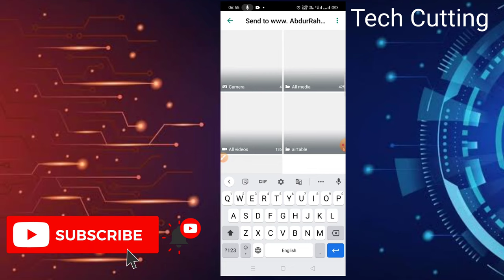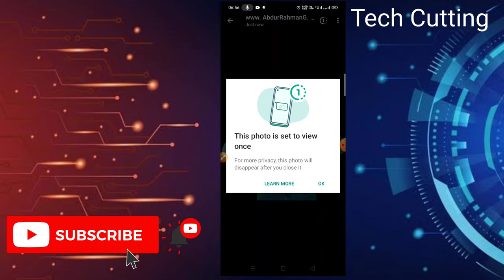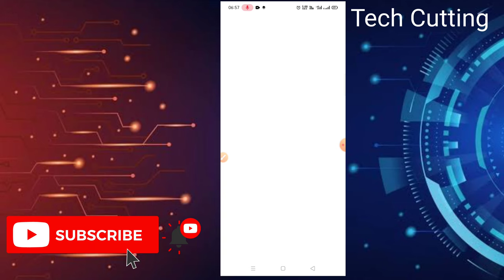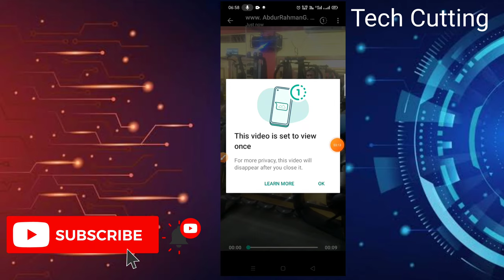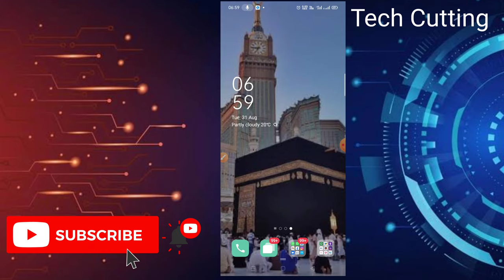How to Send VIEW ONCE Photos & Videos in WhatsApp | Disappearing or View Once Feature | Tech Cutting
Whatsapp New Feature View Once,Whatsapp Latest Update 2021,Whatsapp View Once Feature
Whatsapp view once feature | Whatsapp new update | Dekhne ke bad apneaap photo delete | view once
How to Send VIEW ONCE Photos in WhatsApp | WhatsApp Disappearing Photos | WhatsApp View Once Feature
WhatsApp Top 5 "Fabulous" Update 2021 | WhatsApp New Amazing Design Update | By Technical Afsar
WhatsApp new feature "View Once", photos and videos can now disappear after a single viewing
WhatsApp New Features | WhatsApp New Update | WhatsApp View Once Settings
Whatsapp New Feature: Vanishing photo & video
WhatsApp ‘View Once’ New Feature | How To Enable & Use View Once Feature on WhatsApp
WhatsApp 3 Upcoming Features 2021,WhatsApp Multi Device Support Feature,WhatsApp View Once Feature
WhatsApp Se Delete Photos Videos And Files Ko Wapas Laye || How To Recover Delete WhatsApp Photos
whatsapp par delete photo wapas kaise laye | how to recover whatsapp deleted photos
WhatsApp pe delete hue massage photo wapas kaise laye | how to recover delete WhatsApp message ||
WhatsApp पर आपकी Profile कौन कौन कितनी बार देखा है !! New Trick
WhatsApp per ek bar mein ek lakh message kaise bheje // WhatsApp one click 100000+ message send
Aap jisko chaho usi ko dikhega Aap ka whatsapp profile photo and status
WhatsApp पर आपकी Profile Photo को कोन कितनी बार देखता है पता करो ||WhatsApp New Hidden Trick
Whatsapp Status pe full Video kaise lagaye | whatsapp status pe 30 second se badi video kaise lagaye
whatsapp delete chat recovery kaise kare | whatsapp chat recovery without backup
WhatsApp par online aate hi notification kaise aaye || WhatsApp par girlfriend kab online aati hai
किसी के भी WhatsApp मैसेज अपने फ़ोन मे पढ़ें इस App से | बिना उसके मोबाइल लिए | उसको पता भी नहीं चलेगा
Whatsapp photo gallery me kaise laye ? Whatsapp ke photo gallery me kyu nahi aata hai
एक मोबाइल में दो Display कैसे चलाये||ek mobile me 2 display kaise chalaye||multiple mobile screen
How to Hide Whatsapp Last Seen & Blue Ticks | Whatsapp पर Online रहोगे पर सभी को Offline दिखेगा 100%
एक व्यक्ति के लिए Whatsapp Status कैसे लगाये ? | Kisi ek Person ke liye Whatsapp Status Kaise Lagaye
WhatsApp पर Online होते हुए पुराना Last Seen कैसे दिखाए,WhatsApp Online Rete Hue Offline Kaise Dikhe
अब आपको कोई परेशान नही करेगा आपके परमिशन के बिना Whatsapp पर | Whatsapp Group Setting |
Use WhatsApp On Other Devices मतलब आपका WhatsApp हैक है ? ⚡ WhatsApp New Security Update 2021 FAQ
WhatsApp पर Online होते हुए भी Offline कैसे दिखे
कौन WhatsApp पर किस्से और कितनी देर बात कर रहा है पता लगाओ | WhatsApp New Amazing Trick 2019
4 खुफिया WhatsApp Status सेटिंग्स !! 4 Secret Hidden WhatsApp Status Features Hindi Android Tips
Whatsapp Status Me Photo Ke Sath Song Kaise Lagaye !! How To Add Song With Photos In Whatsapp Status
Whatsapp ka purana account kaise khole | Whatsapp ka purana id kaise wapas laye
Whatsapp status nahi dikh raha hai ? how to fix Whatsapp status download failed
Whatsapp Ka Otp Nahi Aa Raha Hai !! How To Fix Whatsapp Verification Code ? Whatsapp OTP Problem
WhatsApp Par Kisine Block Kardiya To Aise Karo Khudko Unblock Bina Uska Phone Liye | New Trick 2021
jisko chaho usi ko dikhao apni whatsapp status |सिर्फ चुनिंदा लोगों के पास ही WhatsApp Stutus जायेगा
Whatsapp ki privacy setting kaise karen ? Whatsapp privacy settings kya hai